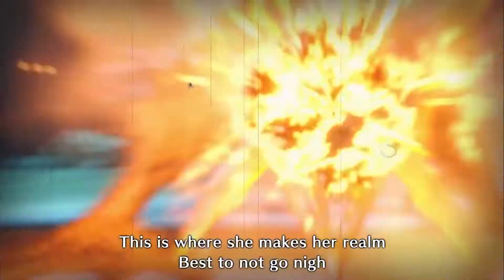A 4-For-1 Hunt-A-Thon!! | Monster Hunter Rise {Episode 7}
We take on not ONE not TWO, not even THREE, but FOUR hunts today: starting with the Volvidon and ending with the queen herself, the Rathian!